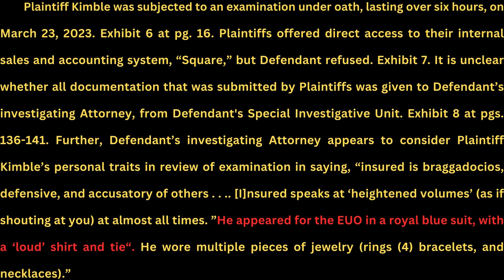False accusatory accusations made against business owner @statefarm falseallegations badfaith ‼🎥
False accusatory accusations

Law PART I
UNFAIR PRACTICES

(3) Defamation. Making, publishing, disseminating or circulating, directly or indirectly, or aiding, abetting or encouraging the making, publishing, disseminating or circulating of, any oral or written statement or any pamphlet, circular, article or literature which is false or maliciously critical of or derogatory to the financial condition of an insurer, and which is calculated to injure any person engaged in the business of insurance.

Unbelievable Lies Spread About African American Entrepreneur By@statefarm

Dear @official.statefarm ,

I am writing to bring to your attention the deeply disturbing discrimination that I have endured at the hands of your company. Despite having a completely clean criminal background and holding positions of public trust as a sworn-in public official notary of Lucas County and a registered minister in Ohio, I have been unjustly labeled as a criminal and implicated in a hate crime against my own business.

As a dedicated public servant representing the esteemed Buckeye State of Ohio, I firmly believe in the protection of constitutional rights. I sincerely hope that I will be allowed the same rights and privileges as any other citizen, in order to have my case presented before a jury. Throughout this ordeal, numerous rights of mine have been compromised, and it is disheartening to witness the utter neglect and mistreatment I have endured at the hands of your company.

I am resolute in my determination to seek resolution for this matter in a court of law. My goal is not only to establish my innocence but also to safeguard my professional reputation, which has been unjustly tarnished by the actions of State Farm.

🙏🚀 Calling on all fellow leaders of this gospel! Will you join me in spreading this important information far and wide? RacialDiscriminationMustEnd 💔 We must take action and hold those responsible accountable, especially when it targets individuals who are true officials, leaders, and, most importantly, believers. Let's unite our voices and bring attention to this pressing issue! 📷📷 TogetherWeCanMakeAChange 📷📷‼🎥‼🎥

Respectfully,

Mr.(Minister) Marquis L. Kimble SR.
Proudly Sworn-in Official of the State of Ohio
Commissioned until 01/28/2029

state farm bad faith practices,state farm racial discrimination,state farm breach of contract,state farm defamation of character,state farm publishing derogaratory statements,state farm false allegations against african american business owner,state farm business insurance,state farm property insurance,state farm corporation,state farm commercial,state farm unlawful practices,state farm lawsuit,commentary channels,state farm class action lawsuit,false allegations